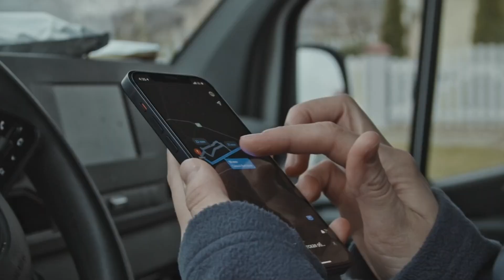Siga estas indicaciones para transitar por la Solución Integral de Juanchito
La movilidad segura es un acto de corresponsabilidad y de respeto por las normas y por los demás actores de la movilidad